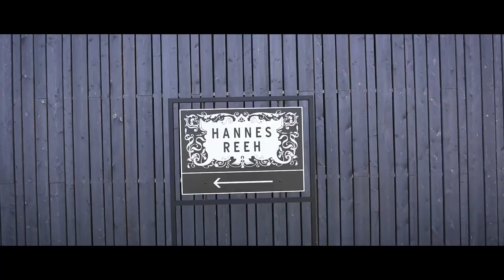Hannes Reeh: Harvest 2021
Somm Grapes is a new video wine platform for wine enthusiasts, sommeliers and professionals.

Garmischer Straße 16
6632 Ehrwald Austria